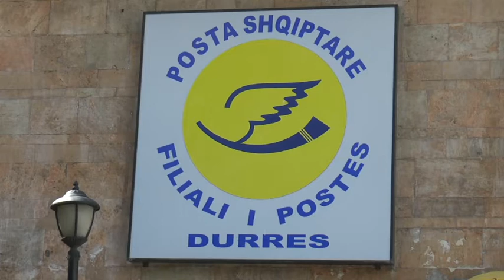Durrës Etleva Budini vendoset në krye të Filialit të Postës Shqiptare Durrës